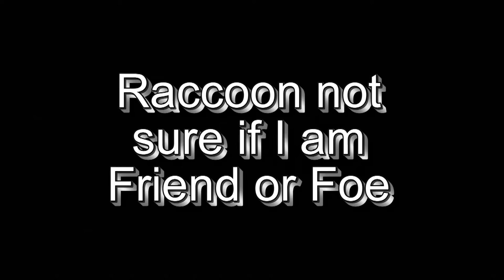Raccoon not sure if I am Friend or Foe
in a clearing in the woods came across this guy.
they are very inquisitive and know instinctively that humans might have food for them, I figure.